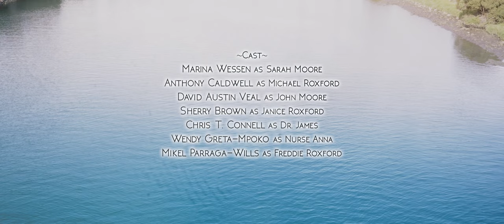Dead Dreamers - Short Film, Directed by Peter Valentino, with Marina Wessen & Anthony Caldwell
Dead Dreamers, Starring Marina Wessen and Anthony Caldwell, Written and Directed by Peter Valentino.

An eternal couple fights to reunite against all odds, even in the face of death.